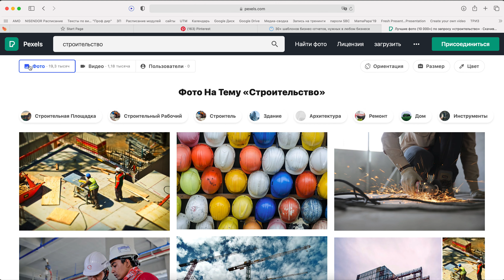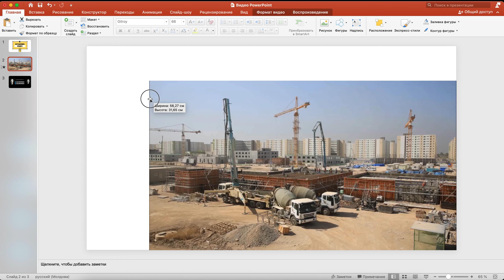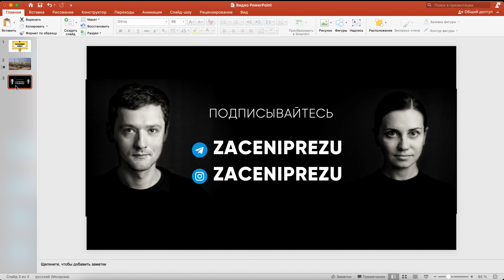Как использовать видео в PowerPoint?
Обучающее видео для книги "Слайдхаки".